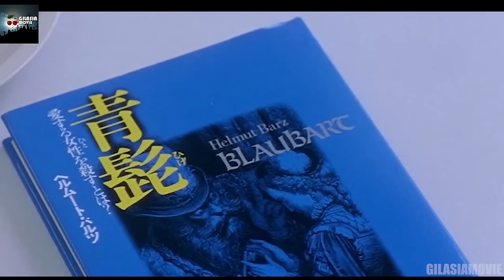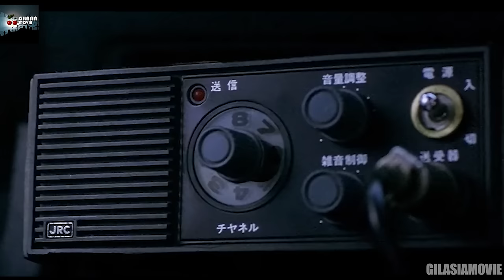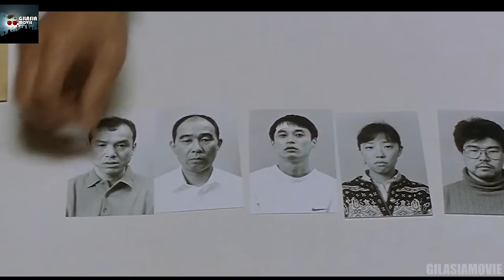کاراگاهی به دنبال یک آدم خطرناک که دیگرانو هیپنوتیزم میکنه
خلاصه فیلم Cure 1997
خلاصه فیلم درمان 1997

خلاصه فیلم
فیلم روان شناختی
فیلم ترسناک روان شناختی
فیلم های خفن ژاپن
فیلم ترسناک ژاپن
فیلم های فلسفی
هیپنوتیزم
فیلم در مورد هیپنوتیزم